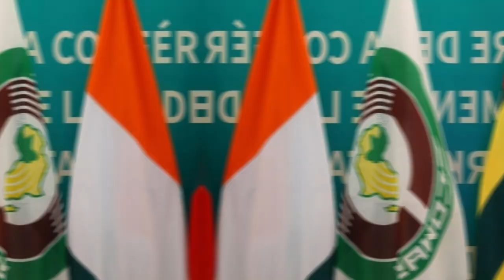These 3 African Countries Are Planning To BETRAY Niger and Support France...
Recent reports from Aljazeera suggest that there is tension between Niger and France, following a military coup on July 26. According to Colonel Amadou Abdramane, a spokesman for Niger’s coup leaders, France has dispatched troops and equipment to Senegal, Ivory Coast, and Benin, which he claims is “part of preparations for an aggression against Niger, which it is planning in collaboration with this community organization”.